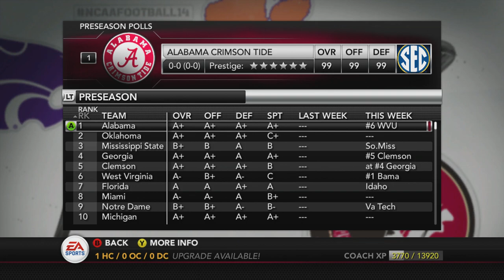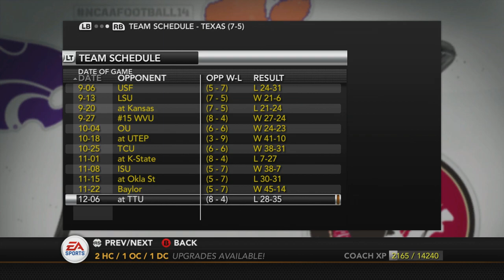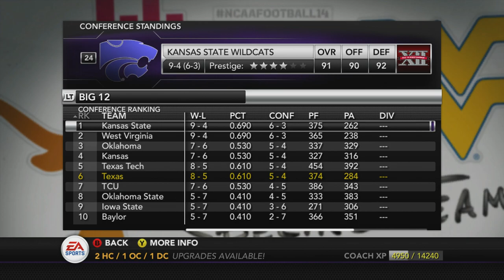Is Texas BACK in 2019? | 2019 NCAA14 Simulation #9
This video series of videos simulates the upcoming 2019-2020 College Football Season for each FBS team. The topic of this video is the Texas Longhorns. Can they continue to challenge for the National Title?

Let me know what you think by commenting below. I'll try to incorporate feedback in to future videos in this series!